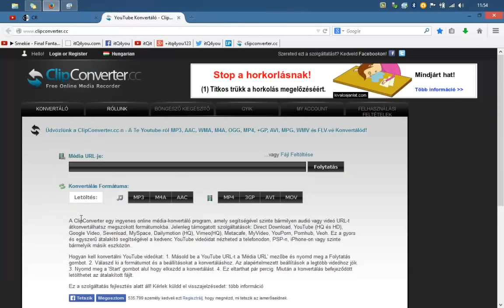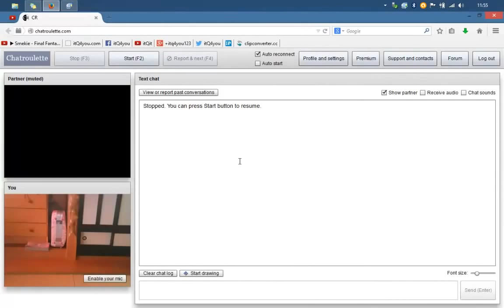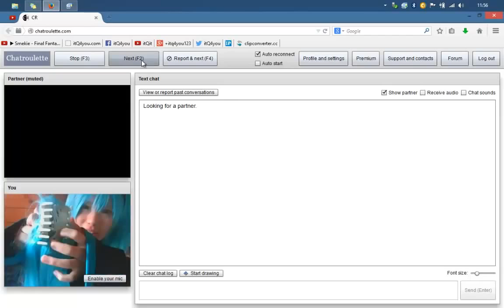Fake webcam, Cam hack, Fake Cam, Cam Trolling